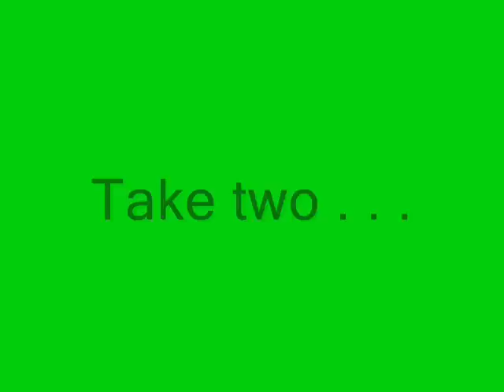Spearhead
Sean and Julia gettin' Chilly!